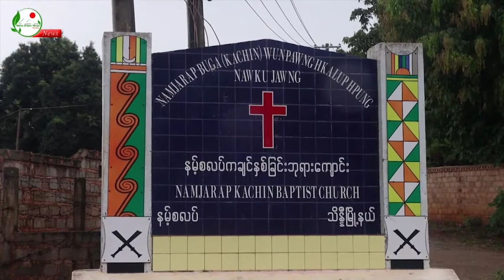“စစ်ရှောင်တွေကို ဒီအတိုင်း ပစ်မထားပဲ ဆက်လက် ကူညီဆောင်ရွက်ပေးစေချင်ပါတယ်”- SPM News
ကိုဗစ်ကာလ မဆိုးရွားခင် ကာလမှာတော့ စစ်ရှောင်တွေဟာ ကျေးရွာအတွင်းမှာ နေ့စားအလုပ်တွေ လုပ်ကိုင်ပြီး စားဝတ်နေရေးအတွက် ရုန်းကန်လို့ ရကြပေမဲ့ ဖေဖော်ဝါရီလကစပြီး နေ့စားအလုပ် လာခေါ်တာ မရှိကြတော့ပါဘူး။

ဖေဖော်ဝါရီလကစပြီး အလှူရှင်တွေ မလာတော့တာကြောင့် လက်ရှိမှာတော့ တစ်နေ့တာ စားသောက်ဖို့အတွက် ကျေးရွာခံတွေဆီမှာ ငွေ ချေးပြီး ပြန်မဆပ်နိုင်တော့တဲ့ အခြေအနေမျိုးတွေ ရောက်နေကြတယ်လို့ စစ်ရှောင်တွေက ပြောပါတယ်။

သိန္နီမြို့နယ် နမ့်စလပ်ရွာရှိ စစ်ရှောင်တွေဟာ လွန်ခဲ့တဲ့ ၂၀၁၆ ခုနှစ်က ကချင်တပ်မတော် (KIA)နဲ့ စစ်တပ်တို့အကြားက တိုက်ပွဲကြောင့် ထွက်ပြေးလာတဲ့သူတွေဖြစ်ပြီး စစ်ရှောင် (၂၀၉)ဦးနဲ့ အိမ်ထောင်စု (၃၆)စု ရှိနေပါတယ်။